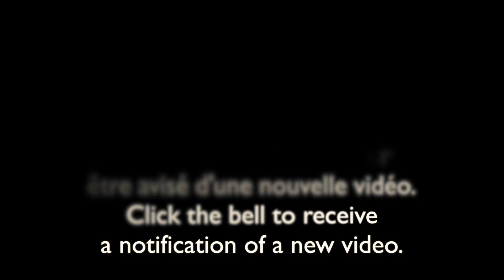Colibri à gorge rubis dans la forêt/Ruby-throated Hummingbird in the forest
Découvrez les oiseaux du Québec.
Discover the birds of Quebec.